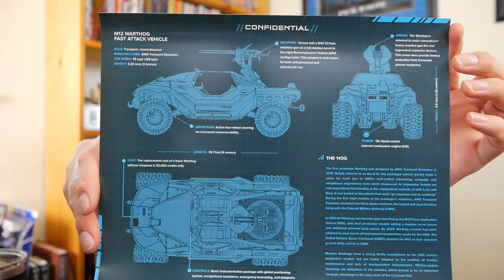Halo Legendary Loot Crate #18 "Nobel" | And a Long Overdue Retrospective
This is a long overdue unboxing video for the 18th Legendary Crate! I hope you enjoy this long overdue content... :)

"Cattle" and "Rooster" By Delicate Steve
"All The Fixings " by Zachariah Hickman